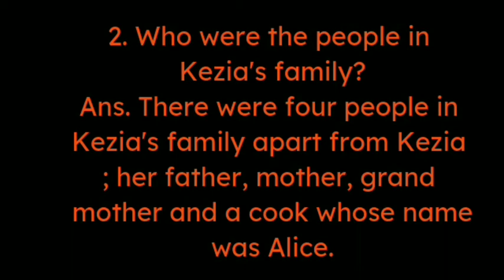Class 9, The Little Girl Questions And Answers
CBSE class 9, The Little Girl Kezia Questions And Answers